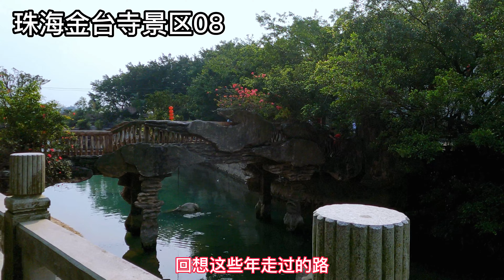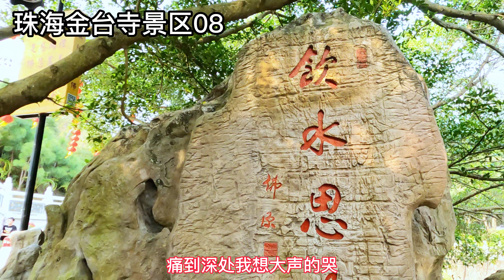李英 - 向谁倾诉心中的苦 旋律优美 非常好听｜珠海金台寺美景08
金台寺位于珠海市西侧的斗门区，距离市区车程大约四十多公里，始于南宋灭亡时归隐至此的宋朝遗臣。如今的金台寺是南方的一处古刹，传说来此拜佛祈福十分灵验。而且寺院环境优美、空气清晰，爬山观景也非常不错。寺庙坐北向南，面向三山一水，左有青龙山，右有白虎山，前有供养山，三山围着王保水库。穿过山门，寺门两旁，罗汉林立，造型各异，弥勒佛对门而坐，笑迎各方来客